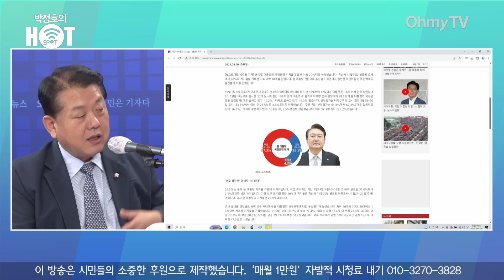[박정호의 핫스팟] "바닥 민심 좋지 않더라" 김병주 "윤석열 지지율 28.5% 추락, 예견된 일"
오마이TV '박정호의 핫스팟'은 20일 오전 김병주 더불어민주당 의원과 생방송 인터뷰를 진행했다.

( 영상 : 김윤상 기자, 김효원 PD )